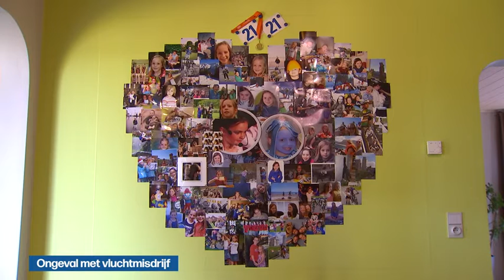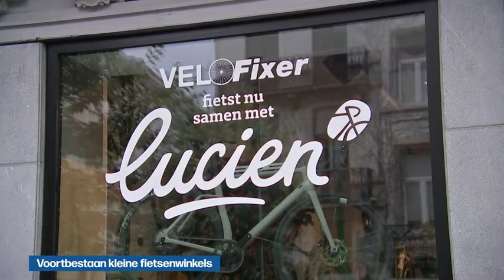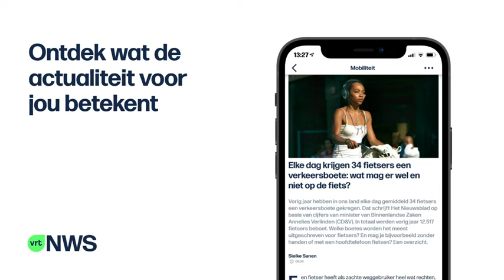VRT | Het journaal - donderdag 4 augustus 2022 om 13:00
Het journaal 13u van donderdag 4 augustus 2022.